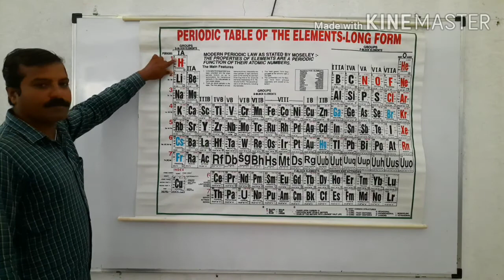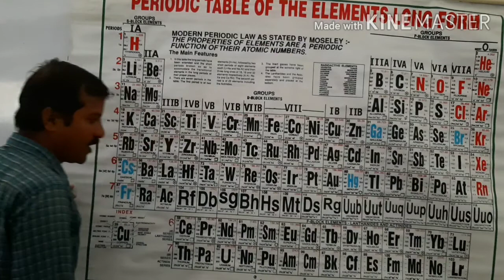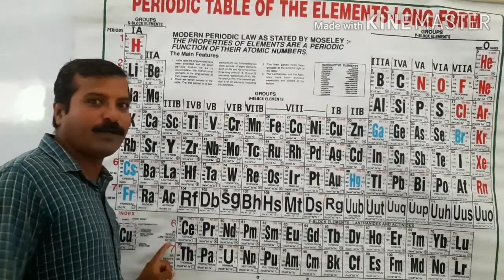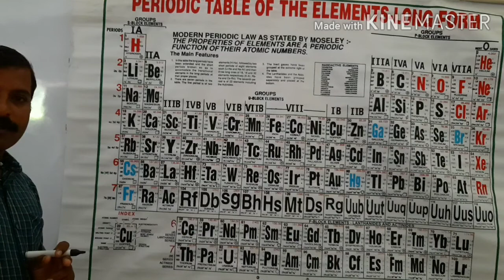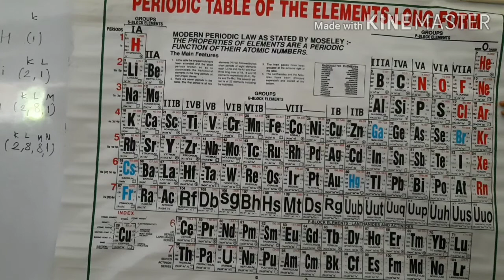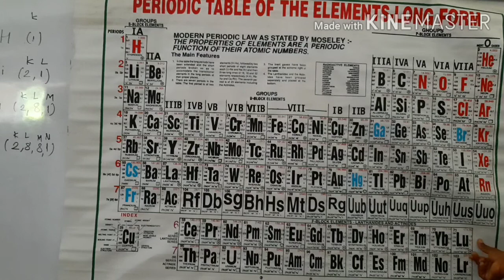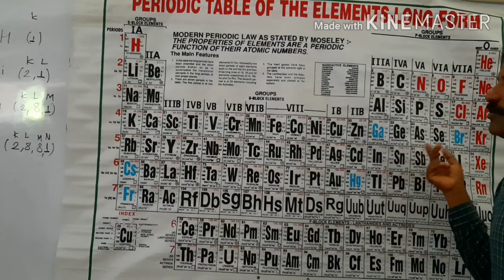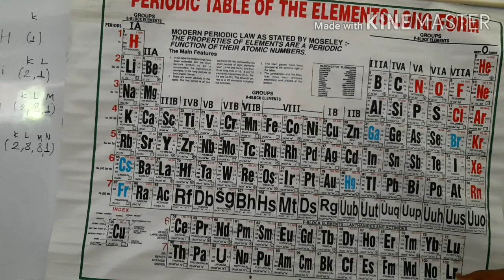विज्ञान आणि तंत्रज्ञान भाग 1 2.मूलद्रव्यांचे आवर्ती वर्गीकरण